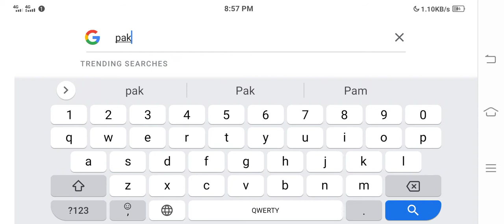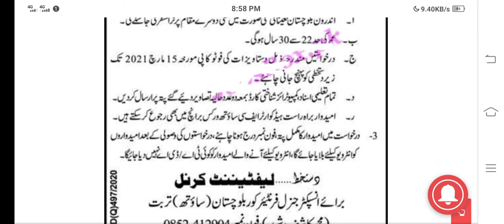Fc Frontier corps Department jobs 2021